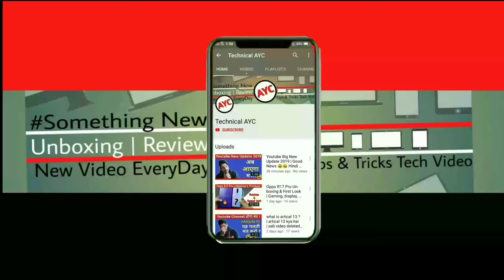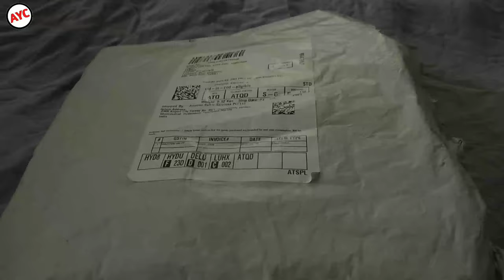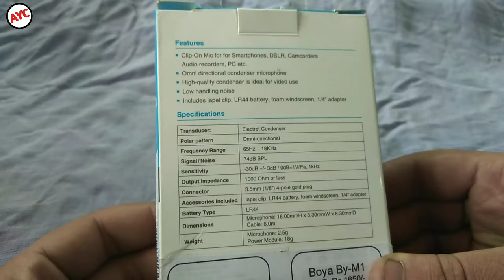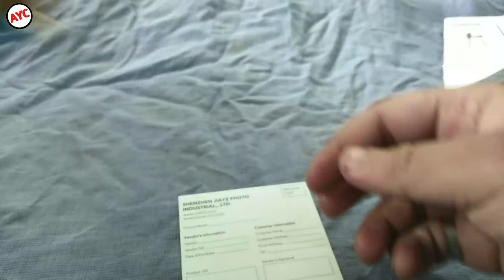BOYO M1 Mic Unboxing & Review | Best Budget Mic in New Youtuber Cheap Price 🔥🔥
Hello friend aaj unboxing karna wala hai boya mic ke or aap ko sound test or full review & details Dana wala hai is video ma I hope you like this video.

Best budget mic for youtuber
Why this is the best YouTuber mic
BOYO mic unboxing & review
BOYO m1 sound test
Cheap price mic for new YouTuber
The best mic for youtuber
BOYO mic price in india
BOYO mic for youtuber
Microphone for phone